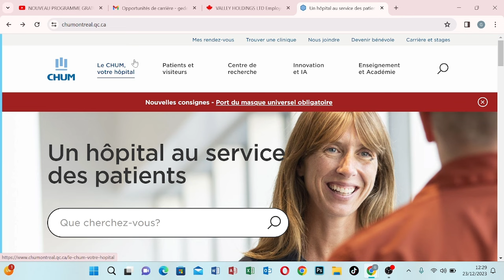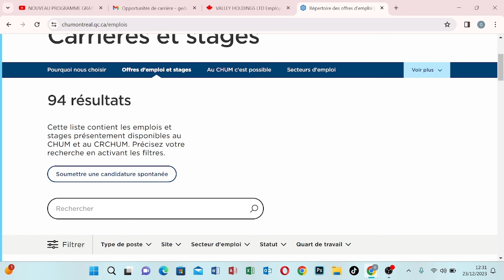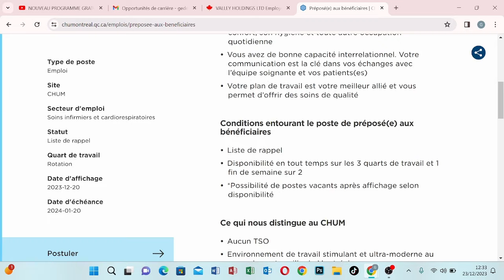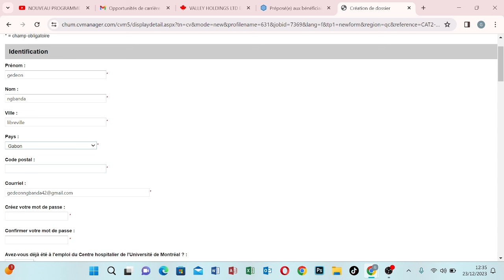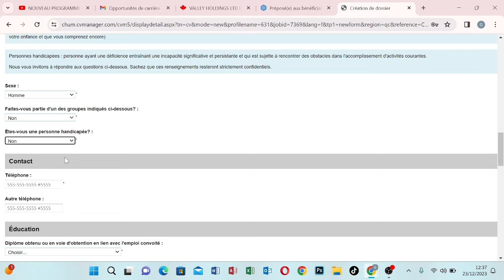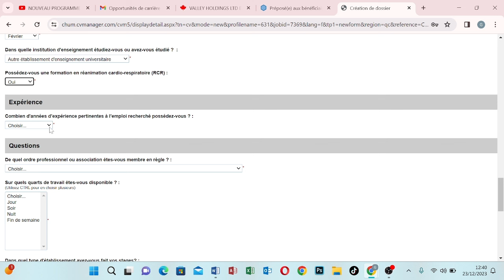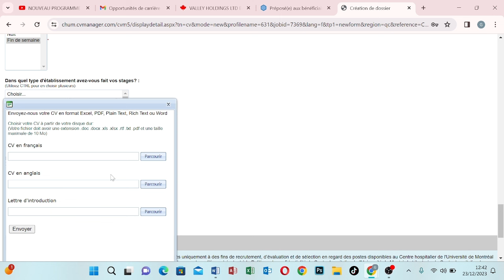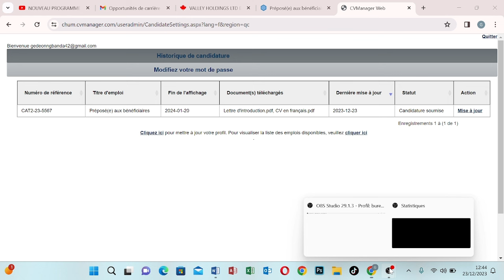RECRUTEMENT GRATUIT ET MASSIF AU CANADA🇨🇦 +DE 500 POSTES DANS LA MEDECINE AU CHU DE MONTREAL EN 2024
DANS CETTE VIDEO JE VAIS TE MONTRER COMMENT POSTULER  GRATUITEMENT AU RECRUTEMENT  DANS LA MEDECINE EN JANVIER 2024AU CANADA

Bon visionnage !!!

Si vous avez besoin d'être accompagné  nous vous proposons "𝑴𝑶𝑵 𝑹𝑬𝑽𝑬 𝑪𝑨𝑵𝑨𝑫𝑰𝑬𝑵"
C'est  un programme qui va vus aider à faire votre procédure personnellement d’A à Z pour avoir votre 𝑉𝐼𝑆𝐴  🇨🇦 et enfin réaliser ton rêve Canadien.

Téléchargez un modèle de 𝐂𝐕 𝐏𝐑𝐎 𝐂𝐀𝐍𝐀𝐃𝐈𝐄𝐍 𝐄𝐓 𝐋𝐀 𝐋𝐄𝐓𝐓𝐑𝐄 𝐃𝐄 𝐌𝐎𝐓𝐈𝐕𝐀𝐓𝐈𝐎𝐍 🇨🇦 2023 en cliquant juste ici 👇🏾👇🏾👇🏾👇🏾

𝐂𝐎𝐌𝐌𝐄𝐍𝐓 𝐆𝐀𝐆𝐍𝐄𝐑 𝐋'𝐀𝐑𝐆𝐄𝐍𝐓 𝐀𝐕𝐄𝐂 𝐌𝐎𝐍 𝐒𝐌𝐀𝐑𝐓𝐏𝐇𝐎𝐍𝐄 ?

À vrai dire, l’idée est excellente : et si nous pouvions rentabiliser tout ce temps passé sur nos smartphones, à scroller indéfiniment sur nos applis préférées ?

Et si ce temps n’était pas “perdu” mais permettait de gagner beaucoup d'argent , au fil des jours ?

Alors je te propose une réponse à ces questions et une mini formation pour apprendre comment faire pour gagner l'argent avec ton 𝐒𝐌𝐀𝐑𝐓𝐏𝐇𝐎𝐍𝐄.

mon parcours
10 abonnés - 27 juillet 2021
100 abonnés - 18 Aout 2021
200 abonnés - 10Juin 2022
1000 abonnés - 12Juin 2022
1500 abonés - 23 Octobre 2022
5000 abonnés - 10 Octobre 2023